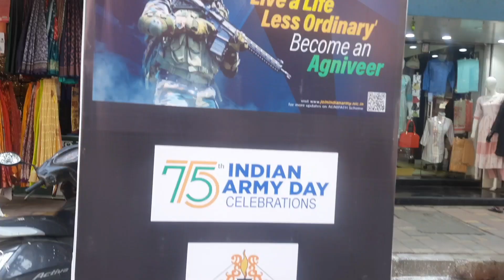MAKAR SANKRANTI / FRIEND'S SHOP INAUGURATION VLOG